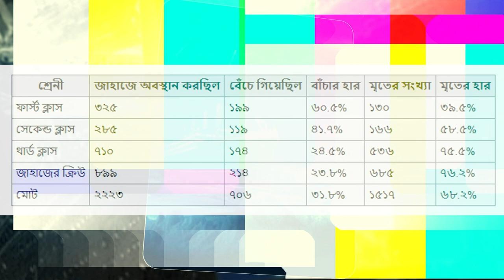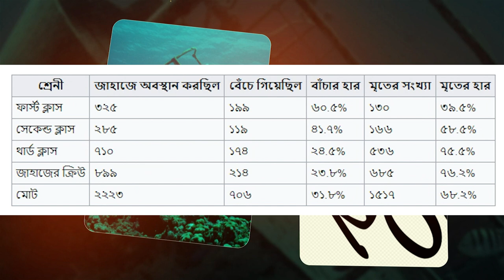টাইটানিক জাহাজ ইচ্ছাকৃতভাবে ডুবিয়ে দেয়া হয়েছিল আর এটি কোরআন মাজিদে উদাহারন দেয়া হয়েছে titanic real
টাইটানিক,
টাইটানিক জাহাজ,
টাইটানিক মুভি,
টাইটানিক সিনেমা,
টাইটানিক জাহাজের মুভি,
টাইটানিক বাংলা ছবি,
টাইটানিক বই,
টাইটানিক গান,
টাইটানিক অরিজিনাল মুভি,
টাইটানিকের অজানা রহস্য,
টাইটানিক মুভি বাংলা অনুবাদ,
অভিশপ্ত টাইটানিক,
টাইটানিক কি আদৌ ডুবে গিয়েছিল,
টাইটানিক ডুবে যাওয়ার আসল রহস্য,
এতোদিনে টাইটানিক ডোবার আসল কারণ বের,
টাইটানিক জাহাজ এখন কোথায় আছে,
টাইটানিক ইংলিশ ছবি,
টাইটানিক ইংলিশ মুভি,
টাইটানিক ইংলিশ গান,
টাইটানিক ইতিহাস,
ইংলিশ ফিল্ম টাইটানিক,
টাইটানিক এর শুটিং,
টাইটানিক কেন ডুবেছিল,
টাইটানিক কেবিনেট,
টাইটানিক জাহাজ কোন সাগরে ডুবেছিল,
টাইটানিক ছবির নায়িকার নাম কি,
টাইটানিক জাহাজ কবে ডুবে ছিল,
টাইটানিক জাহাজ কত বড় ছিল,
টাইটানিক জাহাজ কত ফুট লম্বা ছিল,
টাইটানিক জাহাজ ডুবে যাওয়ার দৃশ্য,
টাইটানিক টোন,
টাইটানিক টিউন,
টাইটানিক টুন,
টাইটানিক দূর্ঘটনায়,
টাইটানিক ধ্বংসাবশেষ,
টাইটানিক জাহাজ কিভাবে ধ্বংস হয়েছিল,
টাইটানিক নায়িকা,
টাইটানিক ফুল মুভি বাংলা ডাবিং,
টাইটানিক ফিলিম,
টাইটানিক বাংলা ভাষা,
টাইটানিক বাংলা সিনেমা,
বর্মন ভার্সেস টাইটানিক,
বাংলাদেশের টাইটানিক জাহাজ,
টাইটানিক জাহাজ ডুবে যাওয়ার কাহিনী,
টাইটানিক মুভির রোমান্টিক দৃশ্য,
টাইটানিক হিন্দি ফিল্ম,
টাইটানিক হলিউড মুভি,
টাইটানিক 2 মুভি,
টাইটানিক জাহাজ 2
টাইটানিক বাংলা,
টাইটানিক বাংলা গান,
টাইটানিক ছবির গান,
titanic জাহাজ,
titanic movie বাংলা ভাষা,
titanic মুভি বাংলা,
titanic মিউজিক,
titanic রহস্য